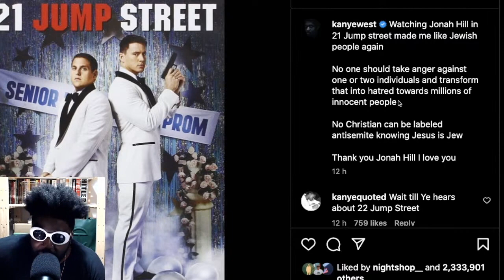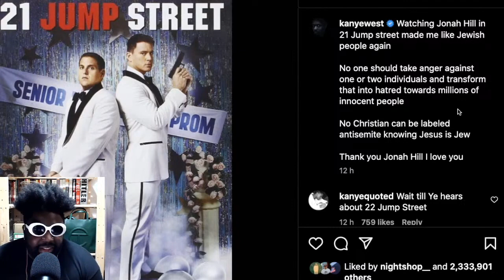Ye Loves Jewish People Now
Ye fka Kanye West Jonah Hill 21 Jump Street Jewish People Instagram Post YEEZY